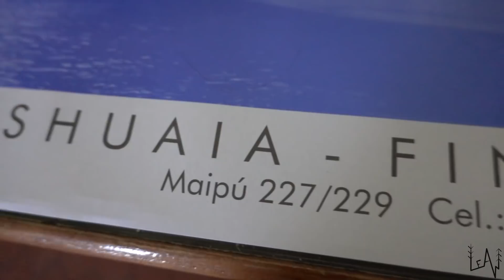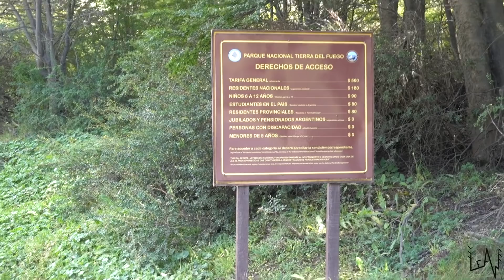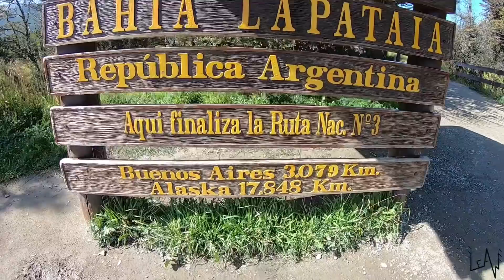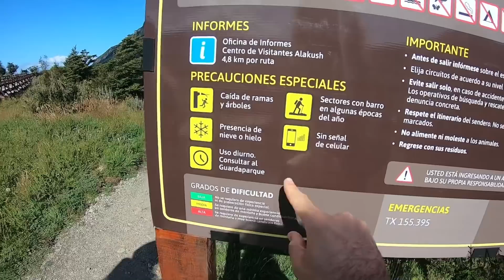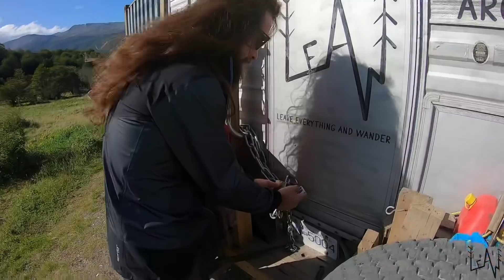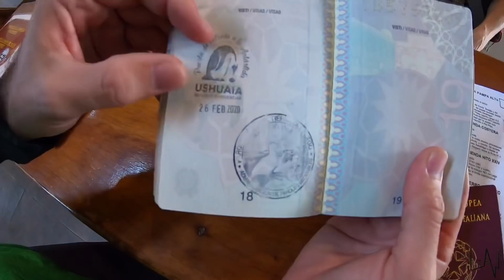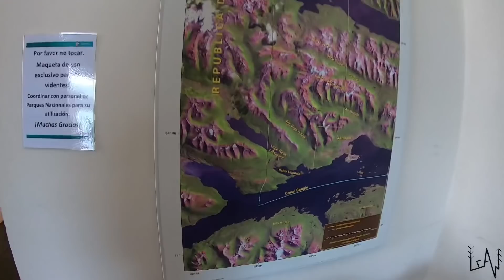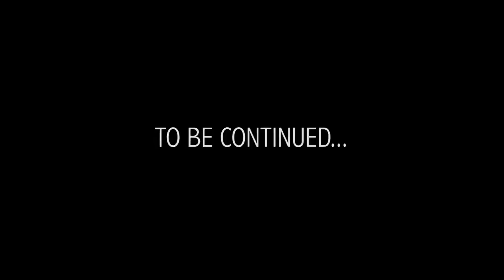A day in the Truck Camper Life Ushuaia The End of the World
To celebrate our arrival in Ushuaia Tierra del Fuego we went out for lunch and we ate the typical dish of the city and then we explored the Parque National de Tierra del Fuego where the Road 3 officially ends. But, is this the southernmost point you can drive to?...
Love,
Sara & Luca